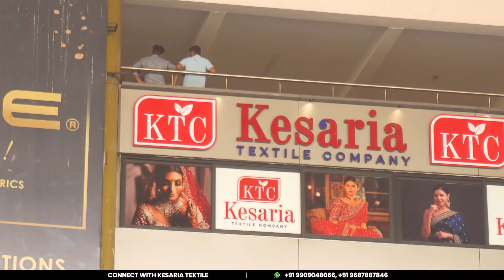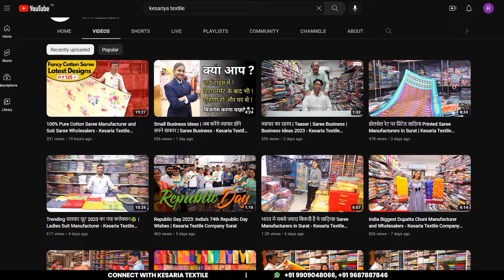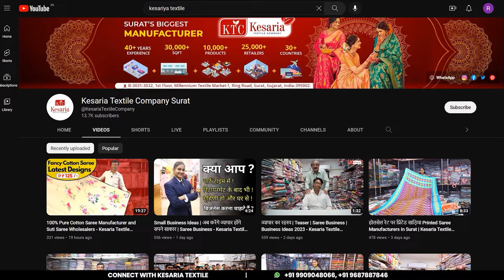High Profit Business Idea 2023 | Start Women's Wear Business from SURAT | Social Seller Academy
Are you looking to start your own Business?
This podcast is for you,  In this video, I Interviewed Mr. Ritesh modi from Kesaria textiles. He is one of the best women's wear wholesalers from Surat.

👉 Bulk Broadcast Software: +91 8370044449